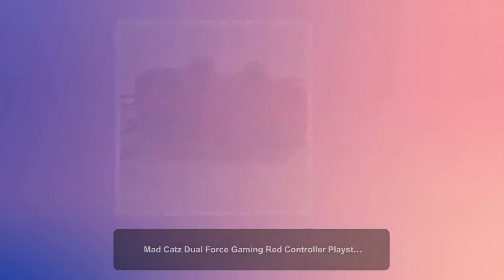Mad Catz Dual Force Gaming Red Controller Playstation PS1 PS2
Sleek sellouts! Mad Catz Dual Force Gaming Controller for Playstation PS1 PS2, tested and works as it should. Great old school video game collectible. Visit our treasuretique.com home page to see 1000s more great products we have to offer. All orders normally ship out within 1-3 business days after receipt of payment. to see more unique products for your home and lifestyle.